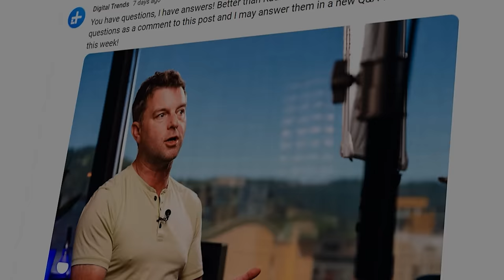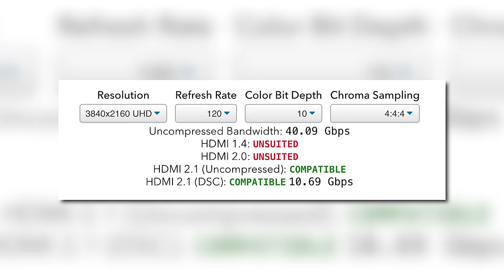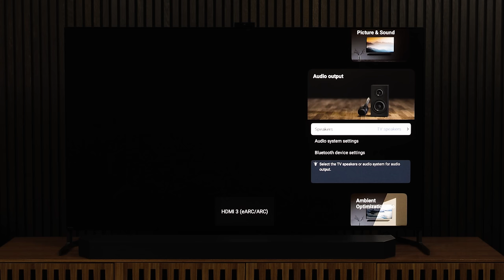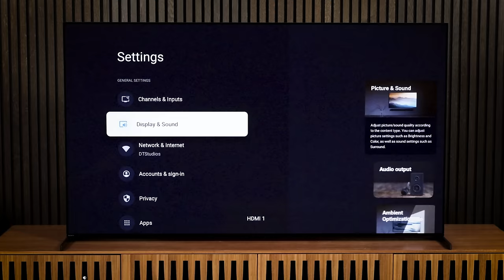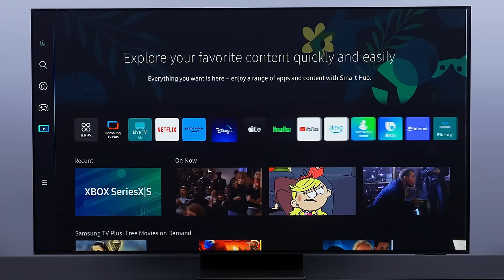TV Above Fireplace Bad? Samsung S89C OLED Worth Buying? | You Asked Ep.17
On today’s episode of You Asked:  TVs over the fireplace – yay or nay? Sonos vs. Amazon, Google, and Apple speakers. Will we ever see 3D OLED TVs? Is the Samsung S89C OLED TV worth buying?

MantelMount MM700 Fireplace TV Mount

QUESTIONS?

00:00 Intro
02:41 Mounting a TV Above a Fireplace
05:43 In-ceiling vs Wi-Fi Smart Speakers
08:57 3D OLED TVs
11:00 Sony A95L & Nakamichi Dragon Issues
13:01 Samsung S89C OLED TV